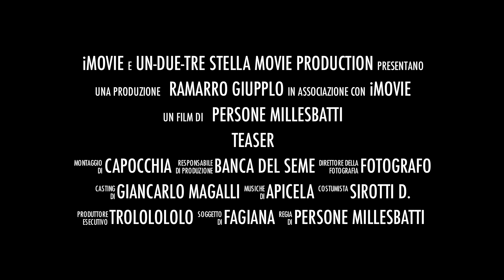Video Teaser - 4th 'N Goal - There's No Passion In The End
First video of GASON EP is coming in few days! Watch this trailer for a completely confusing experience and be prepared.